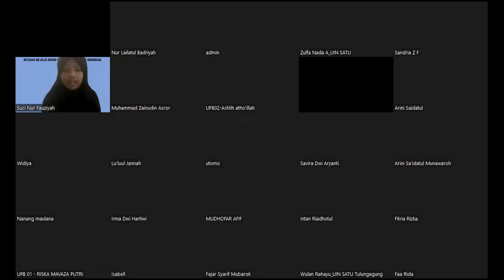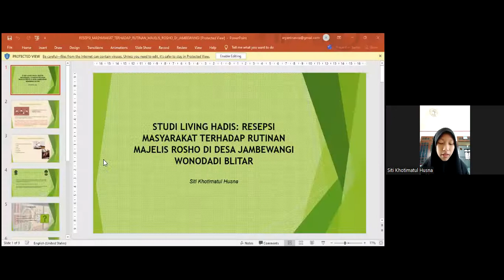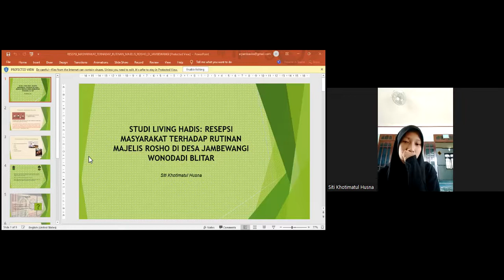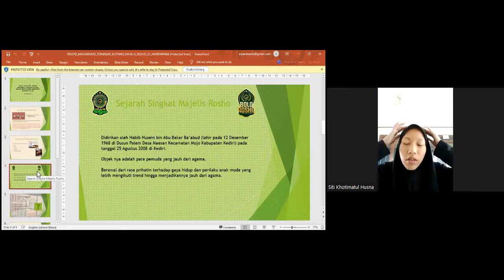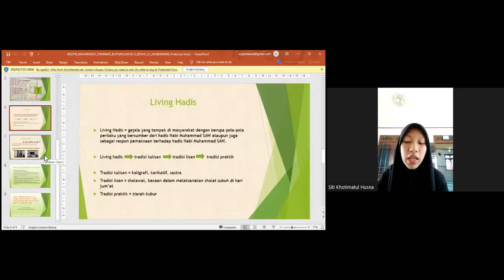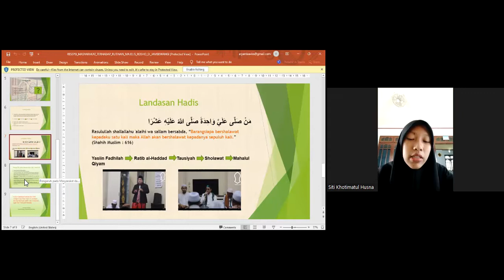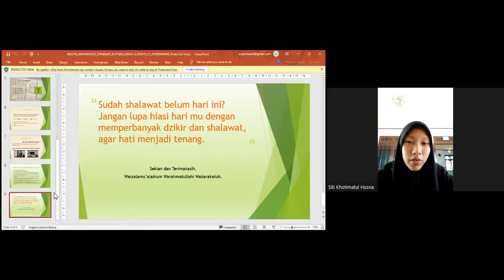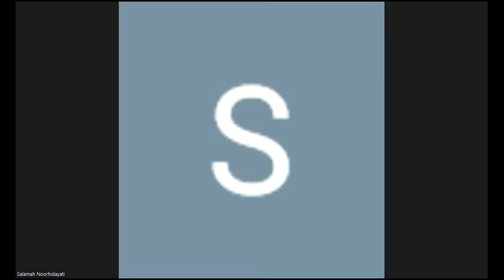KAJIAN LECTURE SERIES SEASON 02